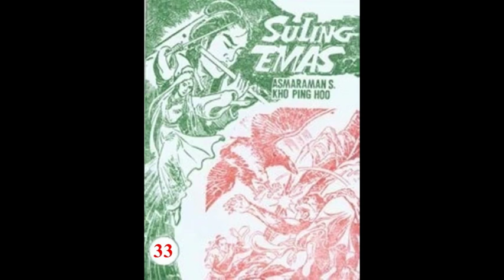Seri Cerita Silat SULING EMAS JILID 33